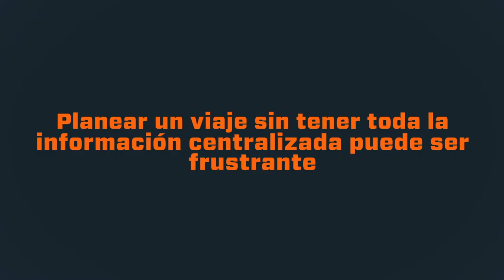KAYAK lanza nueva plataforma para viajeros de negocios